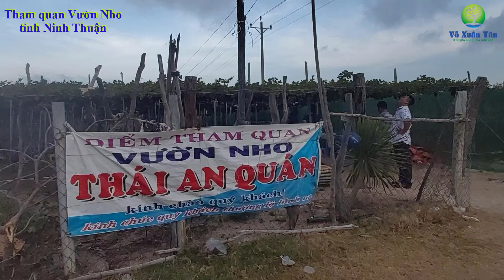Tham quan Vườn nho Thái An Quán - Ninh Thuận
Tham quan Vườn nho Thái An Quán - tỉnh Ninh Thuận
Visiting Thai An Quan Vineyard - Ninh Thuan province
Vườn nho thái an nằm cách trung tâm thành phố Phan Rang – Tháp Chàm khoảng 30km về hướng Đông Bắc. Vườn nho thôn Thái An là địa phận thuộc thôn Thái An, xã Vĩnh Hải, huyện Ninh Hải, tỉnh Ninh Thuận. tỉnh ninh thuận khá gần tỉnh khánh hoà nên khách du lịch Nha Trang thường ghé qua vườn nho thái an 1 lần để mua nho về làm quà.
Đây là thôn kinh tế trọng điểm của Ninh Thuận trong vấn đề cung cấp mặt hàng nông sản, đặc biệt là nho, hành và tỏi. Nho Thái An thuộc thôn Thái An, Vĩnh Hải được trồng từ lâu đời, thế nhưng thương hiệu này chỉ mới được nhiều người biết đến sau khi rộ lên sản phẩm nho sạch an toàn.
Mặc dù là điểm du lịch nằm xa trung tâm thành phố. Thế nhưng vườn nho thôn Thái An mang một ý nghĩa quan trọng về việc kết nối các điểm du lịch nổi tiếng như Hang Rái, vịnh Vĩnh Huy, suối nước ngọt và hai đảo Bình Ba, Bình Tiên.
Được mệnh danh là thiên đường xanh của vườn quốc gia Núi Chúa. Vườn nho Thái An thôn Thái An là nơi để bạn đi tìm những cẩn xúc chìm đắm trong tâm hồn sau những ngày sống trong cô đọng. Đi du lịch ở Ninh Thuận, khám phá vẻ đẹp Vườn nho Thái An là một trải nghiệm vô cùng thú vị, hành trình cũng giúp du khách hiểu và thêm chân trọng đặc sản của miền đất đầy nắng gió này. Nói đến Vườn nho Thái An, các ban có biết để có được những vườn nho sai trĩu trái như hôm nay, thôn Thái An đã trải qua rất nhiều thăng trầm trong việc mang trái nho đến gần hơn với mọi người. Từ chỗ gần như vô danh không ai biết đến thì hôm nay những vườn nho Thái An đã được mở rộng, phát triển quy mô.